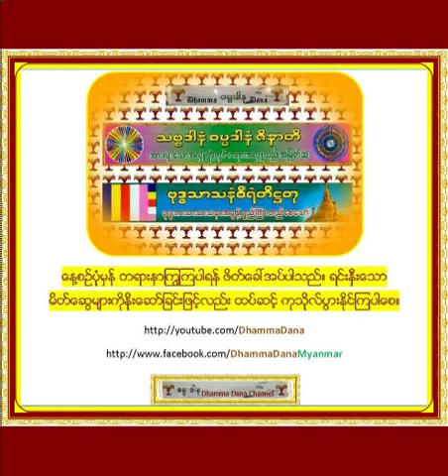မုန္းလို႕မဟုတ္ဘူး တရားေတာ္ (၇၂/၉၅) - ၾကာနီကန္ ဆရာေတာ္ ဦးဇဋိလ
မုန္းလို႕မဟုတ္ဘူး တရားေတာ္ (၇၂/၉၅) - ၾကာနီကန္ ဆရာေတာ္ ဦးဇဋိလ။ Kyarnikan Sayadaw U Jadila. (ဓမၼဒါန Dhamma Dana YouTube Channel,